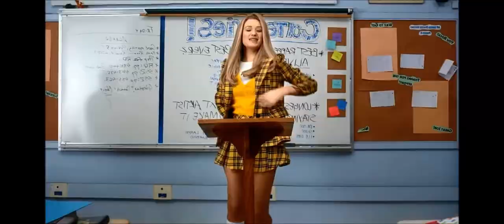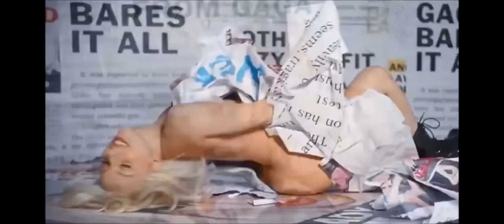Taylor Swift - Shake It Off - The Ultimate Mashup (30+ Songs!)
Mashup!
Including a number of hits from 2015